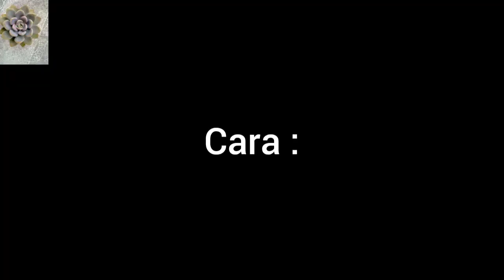Lap chiong jamur pedas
Hi, jumpa lagi dengan saya Aju. Kali ini saya berbagi resep masakan yg paling mudah dan cepat. Bagi Anda yg sibuk dan tak sempat memasak bisa dicoba. Terima kasih atas dukungannya.